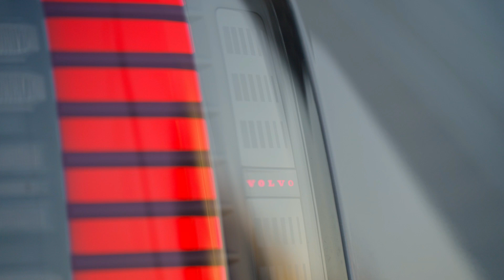2024 Volvo EX30 Electric Car with Record-Low Carbon Footprint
Volvo has introduced the EX30, its latest electric vehicle boasting the smallest carbon footprint among fully electric models to date. The vehicle's total carbon footprint of 23 tonnes per 200,000 km is a remarkable 60% less than its petrol counterpart, the XC40 ICE, as revealed by a comprehensive life cycle assessment (LCA). Utilizing wind-based electricity for charging significantly reduces the EX30's carbon footprint compared to conventional sources, underlining the importance of renewable energy in climate mitigation. Jonas Otterheim, Volvo Cars' head of climate action, emphasizes the necessity of transitioning to electric vehicles while advocating for increased transparency to further reduce emissions. The EX30 represents Volvo's commitment to sustainability, incorporating a high proportion of recycled materials and prompting collaborative efforts across the supply chain to minimize CO2 impact. Awarded for its innovation and environmental performance, the EX30 exemplifies Volvo's leadership in sustainable mobility and sets a new standard for eco-friendly automotive design.

0:00 Intro
1:25 Driving Towards Environmental Responsibility
2:39 A Call for Accelerated Investments in Renewable Energy
3:51 Empowering Informed Choices
5:01 Towards a Greener Future
6:07 Collaborative Efforts for Continuous Improvement
7:18 Industry Recognition and Success